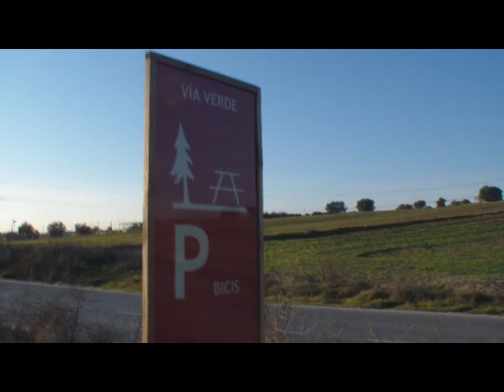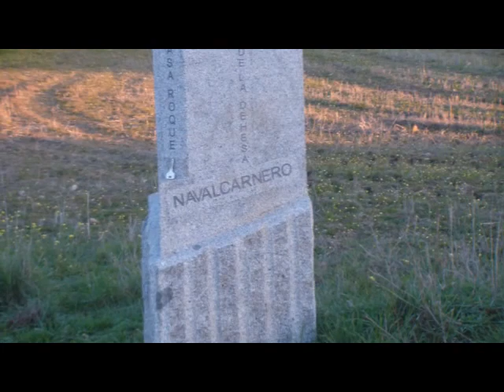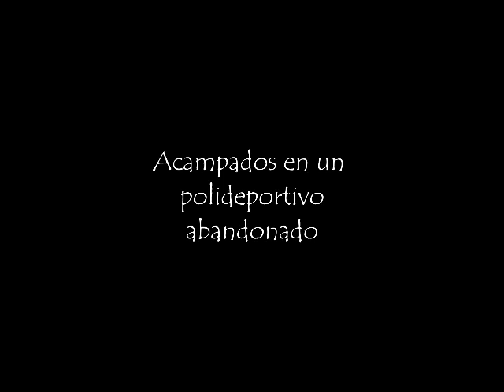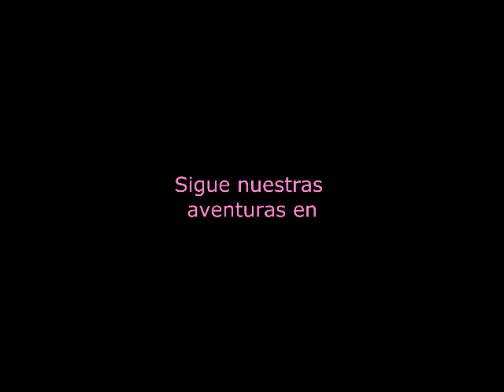Planeta Sonico: Tramo 14 y 15 - Madrid - Navalcarnero - Ventas de la Retamosa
Tramo 14 y 15 del proyecto "Los BiciZarros" de Planeta Sónico